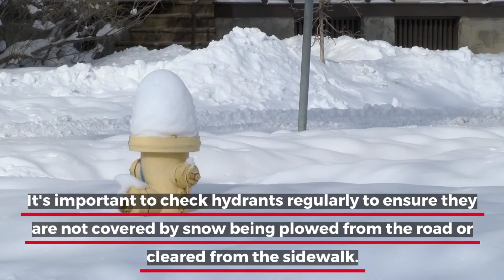Great Falls Fire Rescue asks public to clear snow from fire hydrants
The recent winter storms and the following clean-up have left a lot of snow around town.